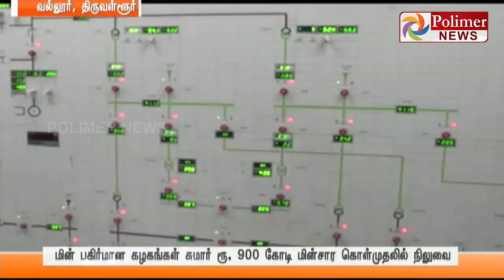900 Crores pending for CG by 13 Power Distributors who take power from Vallur Thermal Power Station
TamilNews | TamilLatest News | LiveTamilNews | CurrentAffairTamilNadu | PolimerNews 900 Crores pending for CG by 13 Power Distributors who take power from Vallur Thermal Power Station ... to know more watch the full video & Stay tuned here for latest news updates..